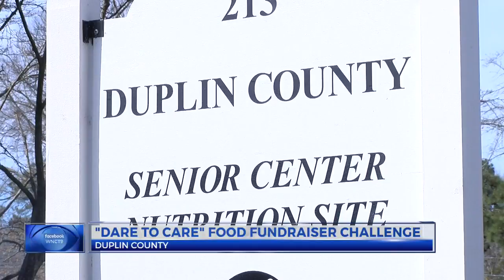Dare to Care month-long food drive kicks off in Duplin County